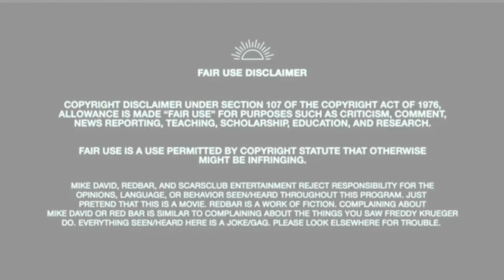ANTHONY CUMIA SAYS HE IS GOING TO SUE MERSH - RED BAR 2018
This clip was only available in 720P and it kept going lower when I was watching. Sorry guys.

This clip is from April 2018's  - The Red Bar Radio Season 16 Episode 27 - which like all other Red Bar Radio episodes can be watched in full on Redbarradio.net